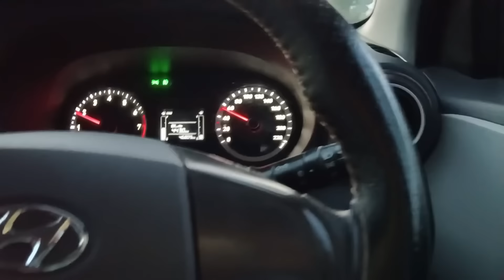तगड़ा Surprise दिया मंत्री ने आदु को 😍 गाड़ी भर लाया गिफ्ट की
Village lifestyle,
Haryanvi couple,
Haryanvi Desi Family,
family vloging,
family vlogs,
Rinku ki family,
Rinku sihag ki family,